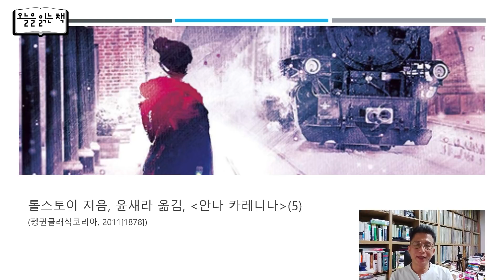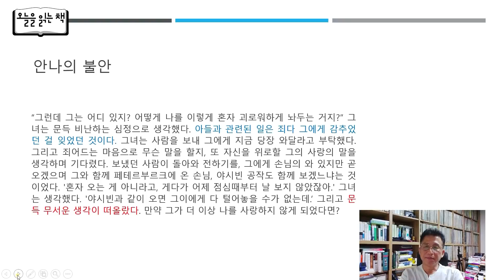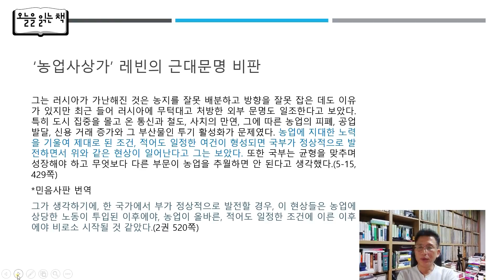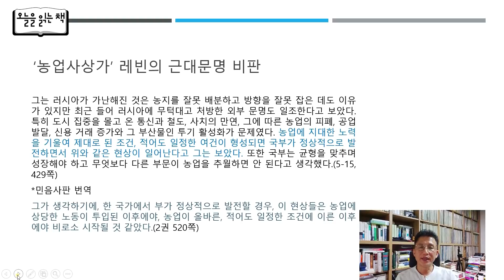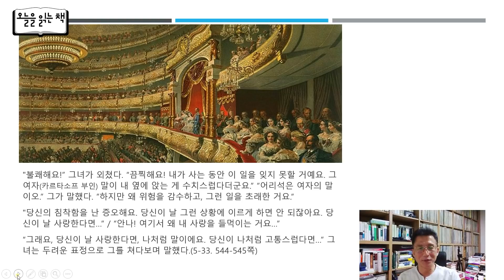[오늘을읽는책] 톨스토이 지음, 윤세라 옮김 - 안나 카레니나 5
월~목 11시 : 김용민브리핑 LIVE
월요일 20시 : 국물없는기자회 (with 민동기, 정상근)
화요일 20시 : 정치생쇼 (with 박진영, 이은영)
수요일 20시 : 맘스시사 (with 이언경, 심민정, 오윤혜)
목요일 20시 30분 : 꼼찰청장 (with 장용진, 신유진, 소제인, 김태현)

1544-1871